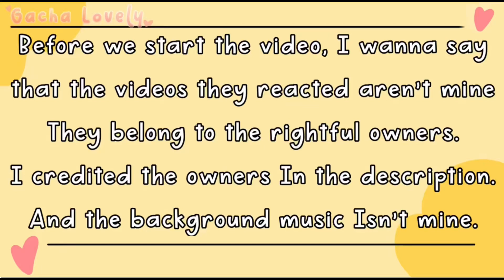🌈Roblox characters reacts to animations and memes! // Gacha Club // Part 29‼️💛